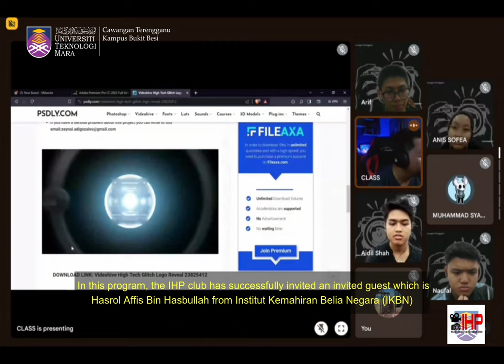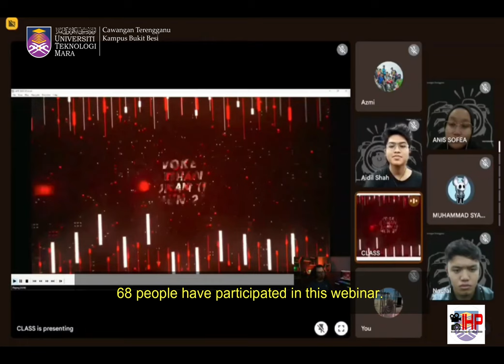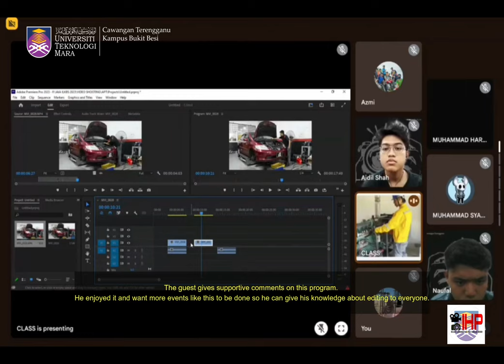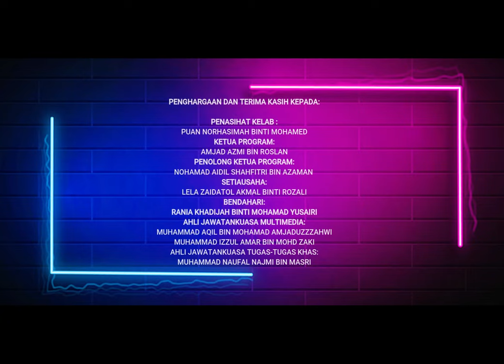VIDEO EDITING TALK : FROM BASIC TO ADVANCE | IHP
This video presents and narrates the activities organized by students’ Clubs, Associations, and Units of Universiti Teknologi MARA Cawangan Terengganu (UiTMCT).

Copyright Statement:
The copyright of this video is (IHP) and published by the Unit Penyelidikan dan Penerbitan Mahasiswa (UPPM), Universiti Teknologi MARA Cawangan Terengganu for study session: Semester October 2023 – February 2024.